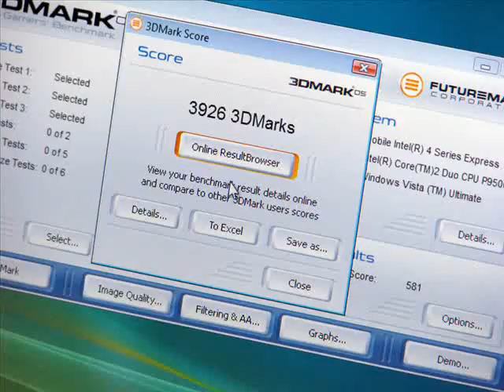Sony VAIO Z-series GPU switching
Демонстрация переключения графического адаптера "на лету" в ноутбуках Sony VAIO серии Z